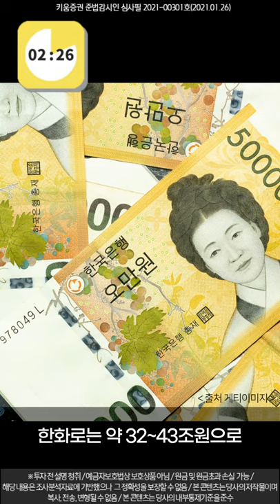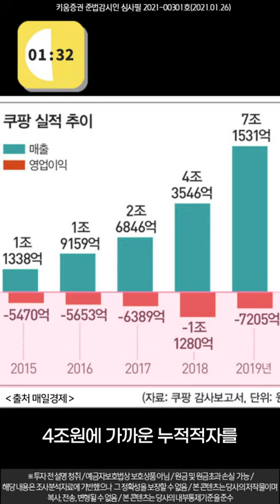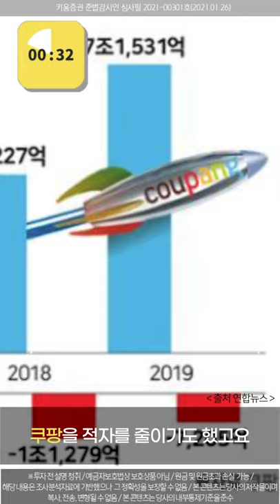쿠팡아, 넌 나스닥에 갈 계획이 다 있었구나(3포이드ㅣ세로캠ㅣ21.01.26)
국내 이커머스 업체 최초, 아시아의 아마존이라는 타이틀을
거머쥘 '쿠팡'은 왜 한국을 두고 미국으로 가려는 걸까요?

자 여기에는 몇가지 이유가 있는데요.

*  쿠팡, 뉴욕거래소에 상장신청(21.02.13)